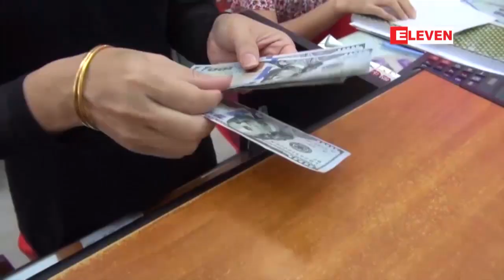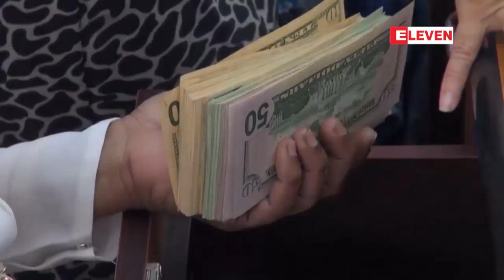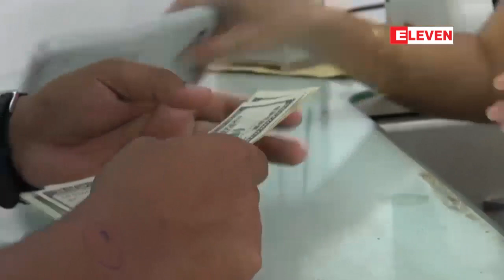ေဒၚလာေစ်း ဆက္လက္ျမင့္တက္ေနပါက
ေဒၚလာေစ်း ဆက္လက္ျမင့္တက္ေနပါက ေဆာက္လုပ္ေရး ကန္ထရိုက္လုပ္ငန္းရွင္မ်ား ၁၀ ရာခိုင္ႏႈန္းခန္႔ အထိ အရံႈးေပၚႏိုင္ဟု ျမန္မာႏိုင္ငံ ေဆာက္လုပ္ေရးလုပ္ငန္းရွင္မ်ား အသင္းခ်ဳပ္ဆို (ရုပ္သံ)

အေမရိကန္ေဒၚလာေစ်းဟာ ဇြန္လအတြင္းမွာ ၂၀၁၈ ခုႏွစ္အတြင္း အျမင့္ဆံုး အေနအထားတစ္ခုအထိ ျမင့္တက္လာတာေၾကာင့္ ေဆာက္လုပ္ေရးလုပ္ငန္းသံုး ပစၥည္းေတြလည္း သိသိသာသာေစ်းတက္လာၿပီး ေဆာက္လုပ္ေရး ကန္ထရိုက္လုပ္ငန္းရွင္ေတြအေနနဲ႔ အရံႈးေပၚေနတယ္လို႔ ျမန္မာႏိုင္ငံ ေဆာက္လုပ္ေရးလုပ္ငန္းရွင္မ်ားအသင္းခ်ဳပ္က သိရပါတယ္။